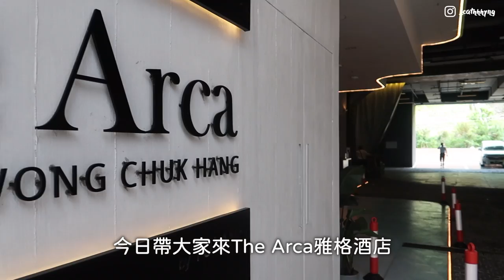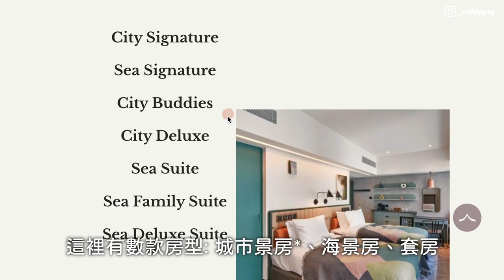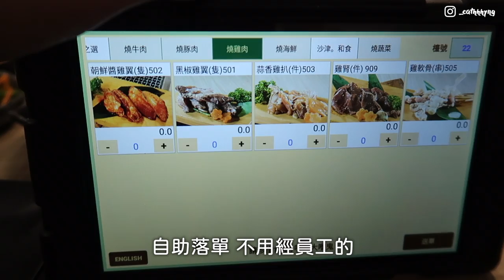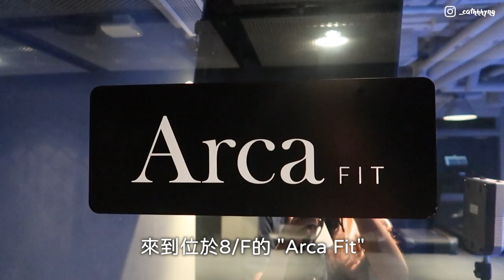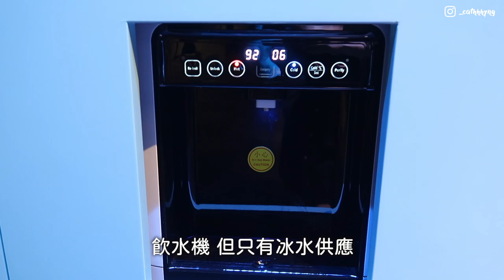🇭🇰[Staycation] The Arca 雅格酒店🏨 $8XX 工業風海景房🌊 | 無邊際泳池🏊🏻‍♀️ | 自助早餐🥙 | 寵物友善酒店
▶️ 黃竹坑The Arca雅格酒店🏨
第六次的香港Staycation🇭🇰
帶大家來黃竹坑2021年最新開幕的工業風酒店
體驗兩日一夜 望深灣遊艇會+珍寶海鮮坊的海景房🌊
酒店裝潢走型格路線
設施包括無邊際泳池 (Infinity Pool - Arca Sky) & 健身室 (Arca Fit)
價格已包自助早餐 非常好味😋

希望大家喜歡啦!✌🏻

Timeline:
0:00 Room Tour
6:43 無邊際泳池 (Infinity Pool - Arca Sky)
7:54 銅鑼灣 熊本燒肉晚餐 (Yakiniku Kumamoto)
9:47 Arca Fits 健身室🏋🏻
11:37 自助早餐🥙
13:36 酒店戶外空間+Ending